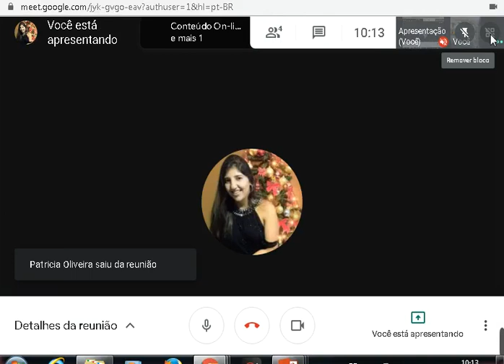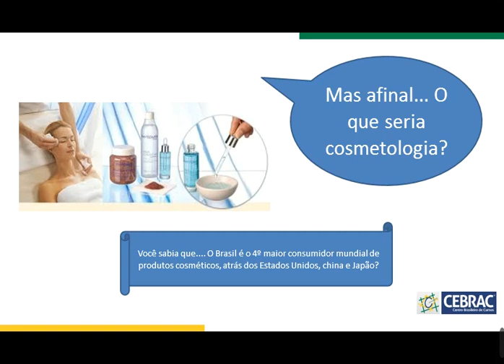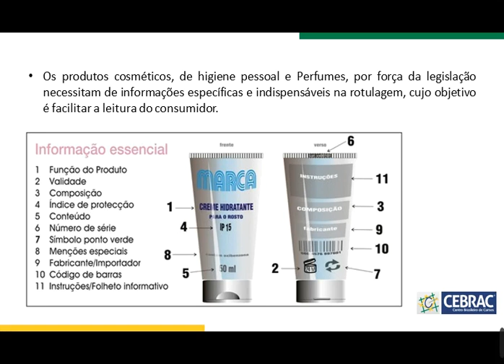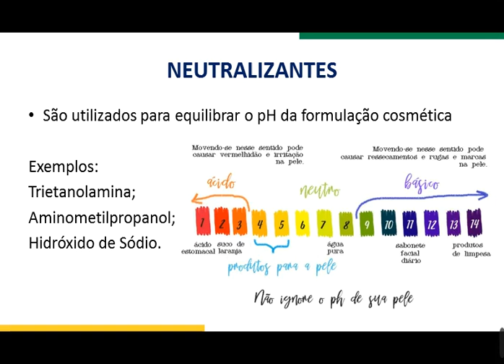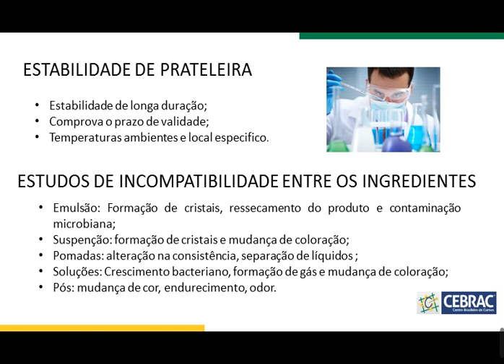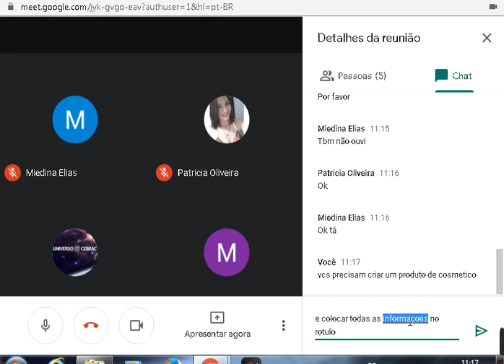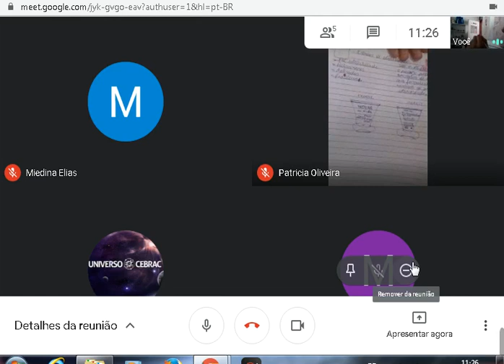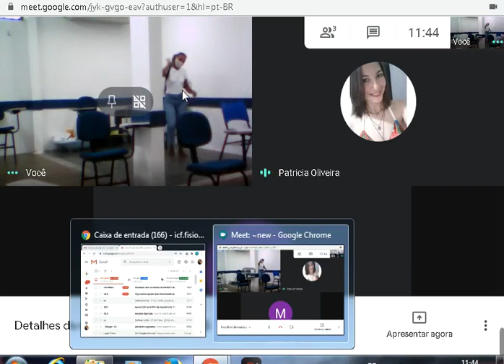Conteúdo Gravado Educadora Ingrid (19AFC08)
Assunto: Cosméticos.

Observação: Antes de assistir ao vídeo visualize o seu material CEBRAC.